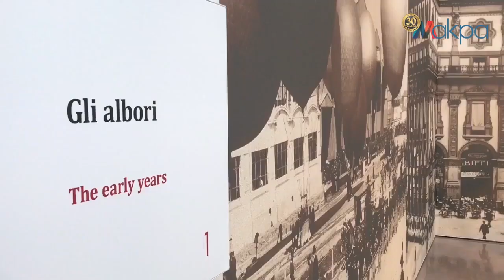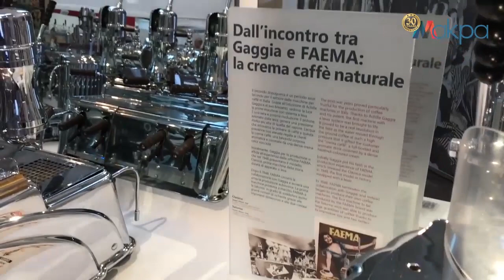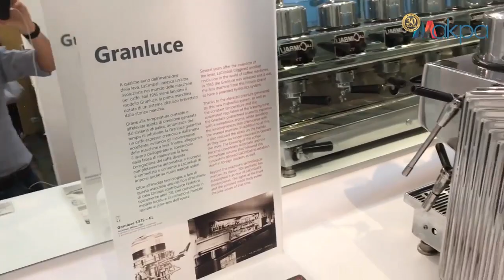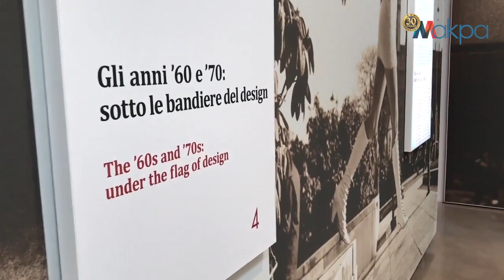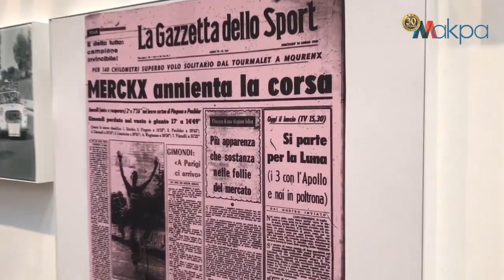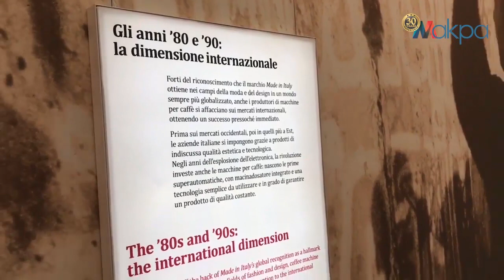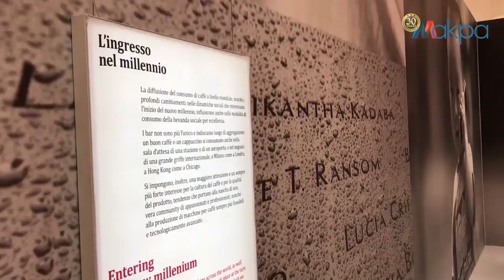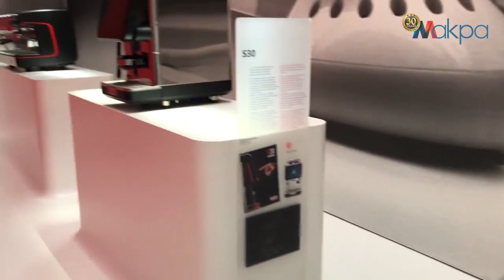Mumac Academy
Kahvenin referans noktalarından biri olan Mumac Academy, kahve tutkunları için uluslararası itibara sahip bir cazibe merkezi. Akademi içerisinde yer alan müzede kahve makinelerinin tarihten günümüze olan seyrini keşfedebilir, ayrıca eğitim ve atölye çalışmalarına katılabilirsiniz.